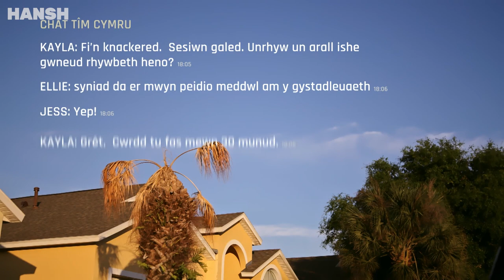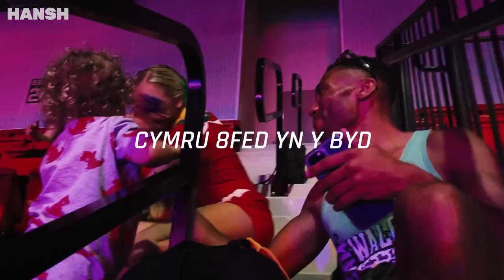Cheer Am Byth #3 | Cheerleading Documentary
✨ Pennod 3 - Cheer Am Byth ✨

Rhaglen yn dilyn "Tîm Rebellion" - criw unigryw o cheerleaders - wrth iddyn nhw baratoi i gystadlu yng nghystadlaethau cenedlaethol a rhyngwladol, tra'n ceisio dod o hyd i gydbwysedd rhwng "cheer" a bywyd pob dydd oedolion ifanc. Maen nhw'n trio peidio ag anwybyddu bywyd go iawn (cariadon, teulu, gwaith ayyb) ond mae'n anodd - maen nhw'n caru "cheer" bron yn fwy na dim byd arall.

✨ Episode 3 - Cheer Forever ✨

We follow the highs and lows of Team Rebellion - a thriving underground scene of young Welsh cheerleaders - as they balance their preparation to compete on the international stage in Florida with boyfriends, family, work and all the trappings of adult life. But it's not all "blood, sweat and cheer"... The girls juggle their passion for cheer with "adulting" - boyfriends, work and house moves, all while trying not to drop any balls (or people!)